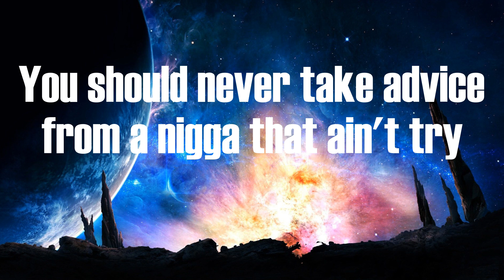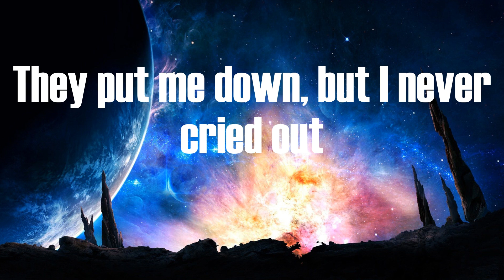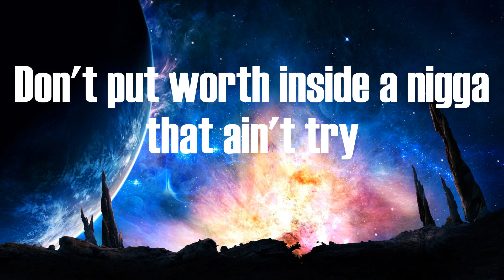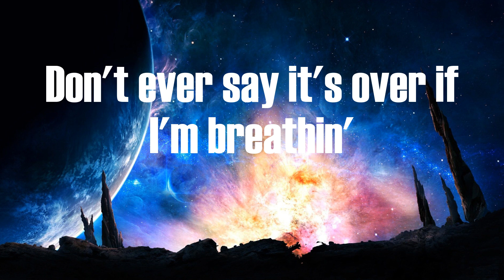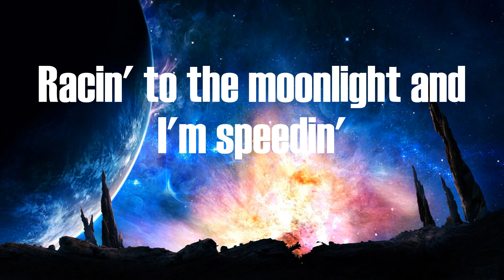Lil Nas X - STAR WALKIN' (Lyrics)